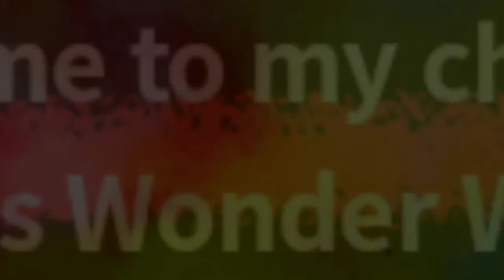ഒരു അടിപൊളി FRUIT PLANTപരിചയപ്പെട്ടാലോ||Part-2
Hello everyone,
This video is about 2 varieties of Guava.